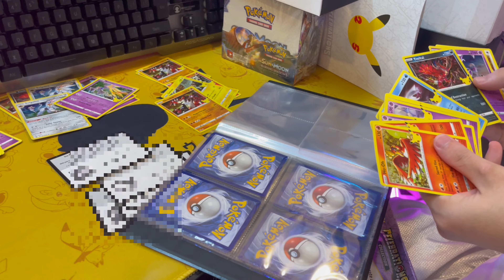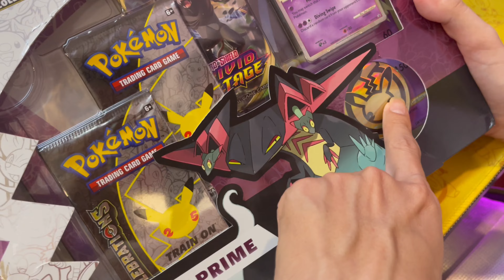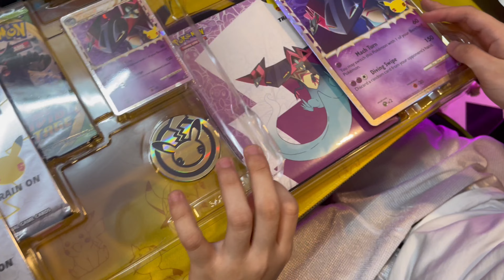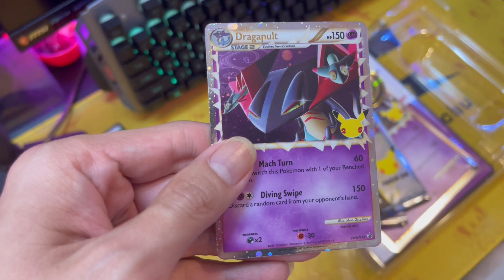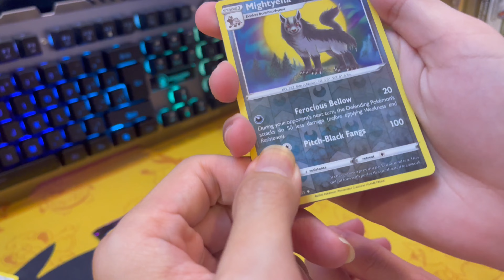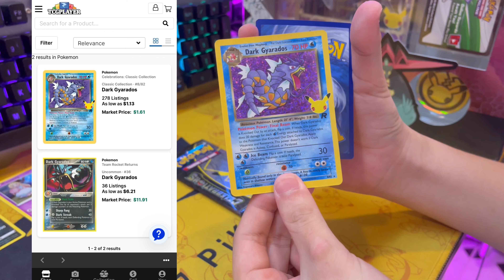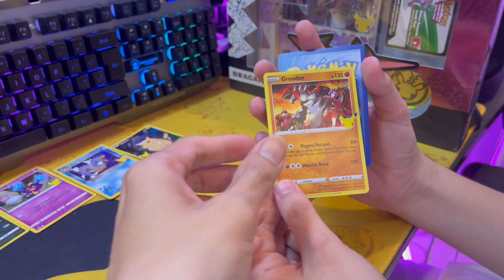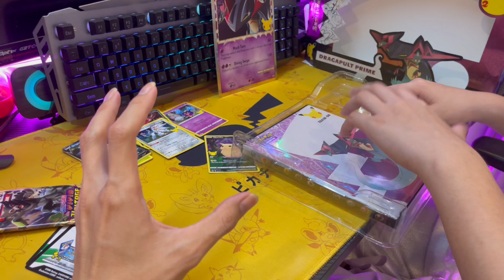Mở Packs 🦎 Dragapult Prime Collection Box | Pokémon TCG 25th Anniversary Celebrations | Cọp Ú VLOG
❤️ Tham gia Group Pokémon Go Xuyên Việt để cùng chơi Pokémon Go bạn nhé!